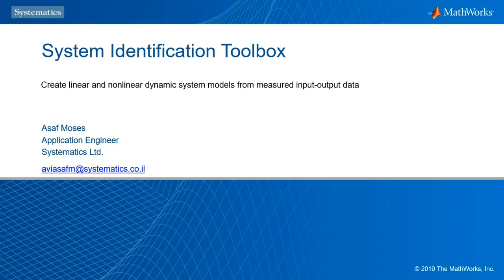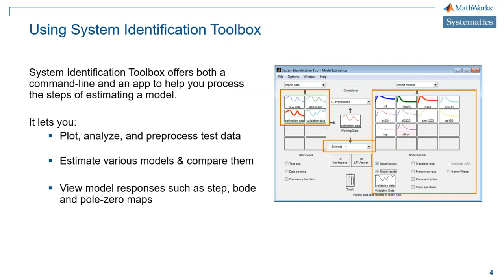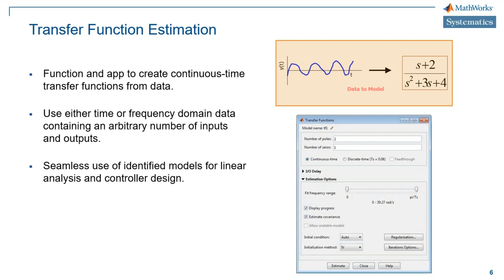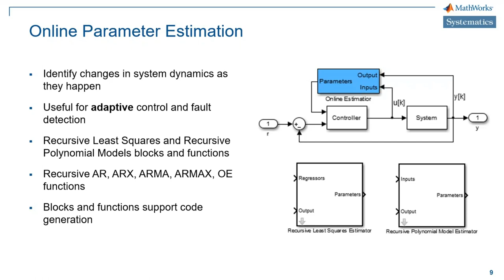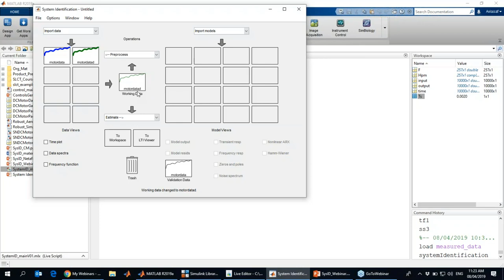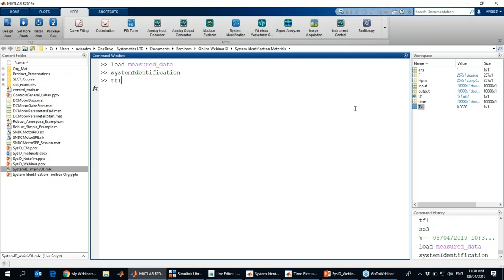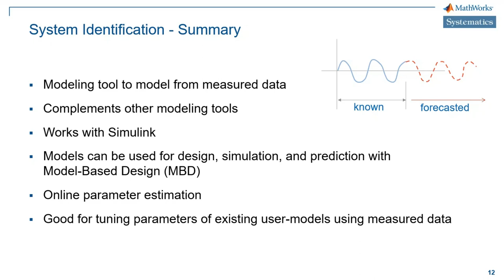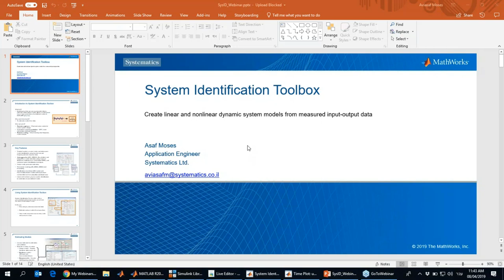מודלים דינאמים למערכות לינאריות ולא לינאריות מנתוני קלט/פלט מדודים באמצעות System Identification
אסף מוזס, מהנדס יישומים בסיסטמטיקס, בחצי שעה של למידה טכנית על הכלי System Identification המספק פונקציות MATLAB, בלוקים של Simulink וממשק גרפי (App) לבניית מודלים מתמטיים של מערכות דינמיות מנתוני קלט/פלט אשר נמדדו.
הכלי  מאפשר ליצור מודלים עבור מערכות דינאמיות מסובכות ומורכבות למידול. ניתן ליצר את המודל המתמטי מנתוני קלט/פלט במישור-הזמן או במישור-התדר, זאת בכדי לזהות מערכות רציפות ומערכות בדידות ולהציגן במספר צורות כגון: פונקציית תמסורת (T.F), מודל תהליך (Process) ומרחב-המצב (S.S).

בהרצאה זו יתוארו תכונותיו העיקריות של הכלי, יוצג תהליך העבודה עם הכלי ומהם התוצרים האפשריים אשר הוא נותן: מודלים דינאמים של המערכת, מודל רעשים ועוד.